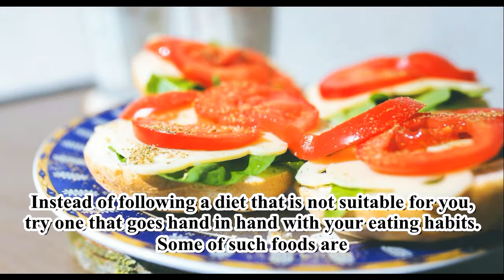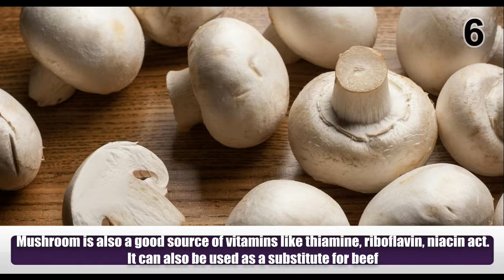Proven Weight Loss Foods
Instead of following a diet that is not suitable for you, try one that goes hand in hand with your eating habits. Some of such foods are
1) Chick peas contains healthy fat, fiber and protein, which help in loosing weight.
2) Almonds will make you feel full. It will help you to stay healthy and to lose your pounds.
3)Cabbage contains vitamin c, which will help you to decrease fat in the body.
4) Meat is high in protein which will help in cutting off calories.
5) Green leafy vegetables are a good source of fiber, which is also low in calories and carbohydrates.
6) Mushroom is also a good source of vitamins like thiamine, riboflavin, niacin act. It can also be used as a substitute for beef.
7) Egg white contains proteins which help you to reduce weight. It is also low in calories.
8) Potatoes  can be used as a filling food which will make you feel full.
9) Salmon contains good nutrients, iodine and protein. It will help you to add healthy fat.
10) Low fat milk is rich in protein, fatty acids and calcium. Calcium will help in burning calories.
11) Pea nuts contain fatty acids, which are good for burning fat and unsaturated fat
Meet Dr. Purushothaman@Centre For Human Perfection:
About Dr. Purushothaman:
Dr.Purushothaman'sBooks @ Amazon.com
Living In Wellbeing Books@ Kindle